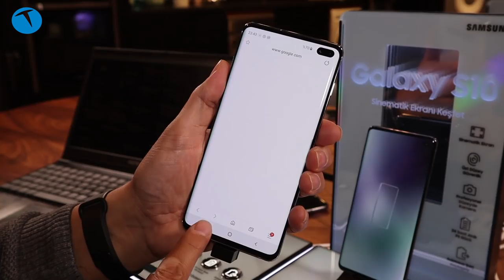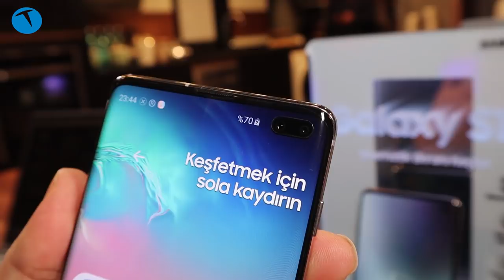Yeni kral: Samsung Galaxy S10+ elimizde!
Dün gece tanıtılan Samsung'un yeni amiral gemisi Galaxy S10+ tanıtılır tanıtılmaz bir ön inceleme videosu çektik. Ön inceleme videosunda telefonun genel görünümü, öne çıkan özellikleri ve bazı detaylarını anlatıyoruz. Türkiye fiyatı 7499 TL'den başlayacak olan telefonla ilgili düşüncelerimizi videoda sizlere aktarıyoruz.

Samsung Galaxy S10+ özellikleri

6.4-inç Quad HD+ Kavisli Dinamik AMOLED, 19:9 (522ppi)
Android 9 Pie One UI
Exynos 9 9820 işlemci
Arka: Çift OIS ile 3 Kamera
Telefoto: 12MP PDAF, F2.4, OIS (45°)
Ana kamera: 12MP Dual Piksel AF, F1.5/F2.4, OIS (77°)
Ultra Geniş Açı: 16MP FF, F2.2 (123°)
2X optik zoom
Ön kamera: Dual
Özçekim: 10MP Dual Piksel AF, F1.9 (80°)
RGB Derinlik: 8MP FF, F2.2 (90°)
128 GB - 512 GB - 1 TB depolama seçenekleri
4,100 mAh pil
IP68 suya dayanıklılık
microSD bellek kartı yuvası
8 / 12 GB RAM
Ekrandan parmak izi okuma
175 gram ağırlık
Kablosuz ters şarj
kablosuz hızlı şarj